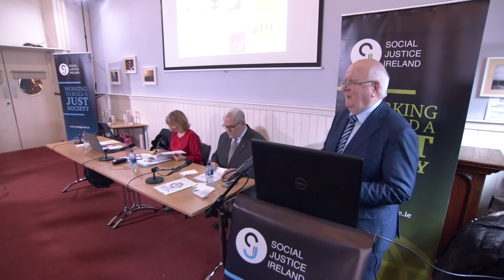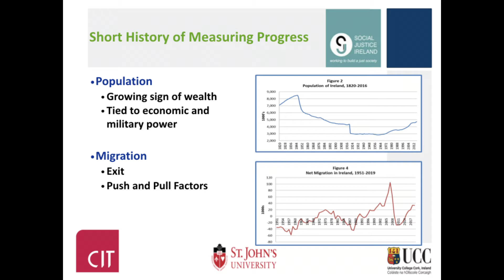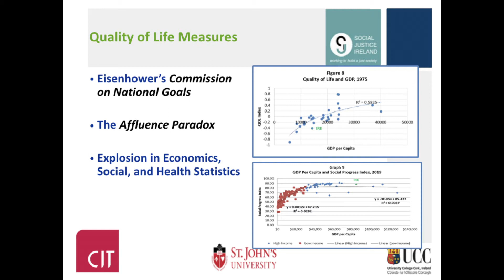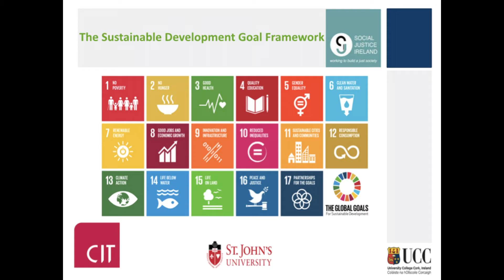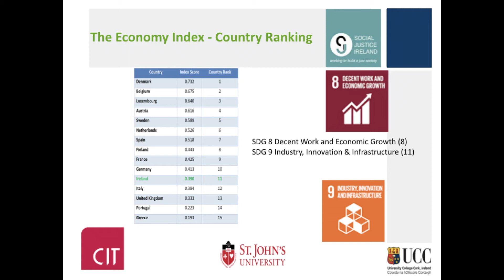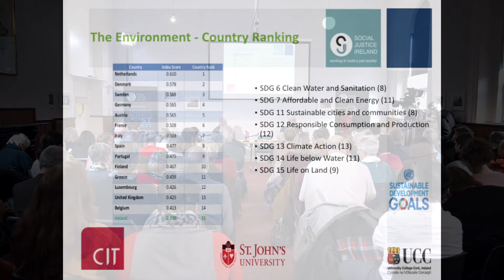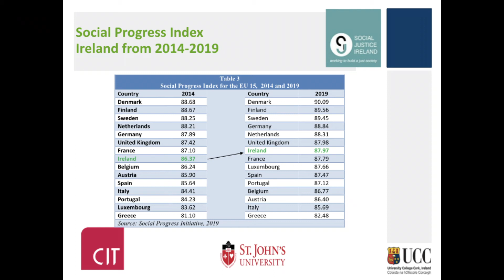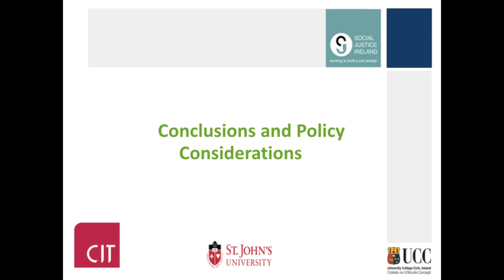Global Justice Day Seminar 2020 - Part 1 - Charles Clark & Colette Bennett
Every year Social Justice Ireland holds a seminar to mark the UN World Day of Social Justice. At the February 2020 seminar we launched the latest edition of our Sustainable Progress Index, monitoring Ireland's progress in meeting the 17 Sustainable Development Goals and comparing our progress to that of our peer countries in the EU-15.
In Part 1, the report's authors Professor Charles Clark of St Johns University in New York and Colette Bennett, Research & Policy Analyst at Social Justice Ireland, present the main findings of this year's Index.